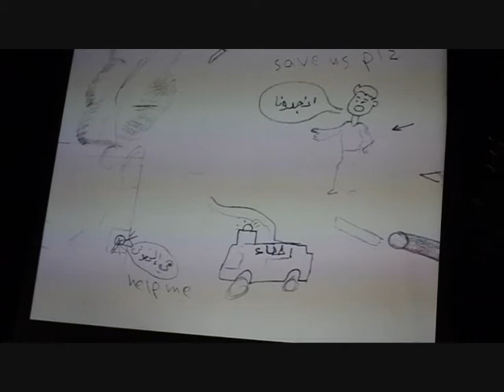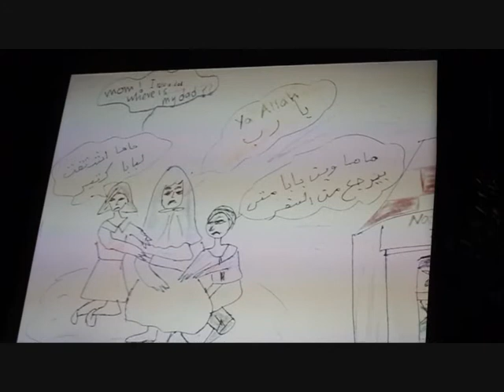Luisa Morgantini- Restiamo umani.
Intervento di Luisa Morgantini al convegno: Assetati di giustizia,  seguito da letture del libro Restiamo Umani di Vittorio Arrigoni